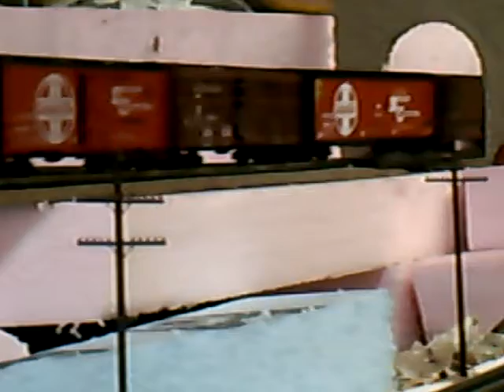RAIL FANNING THE POSSUMRUN & SANTA FE RAILROAD 003.